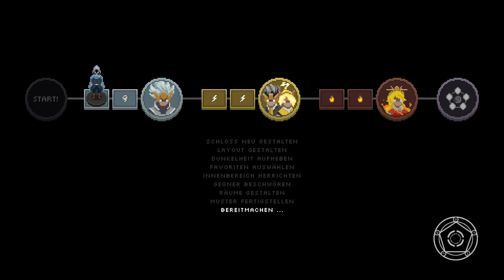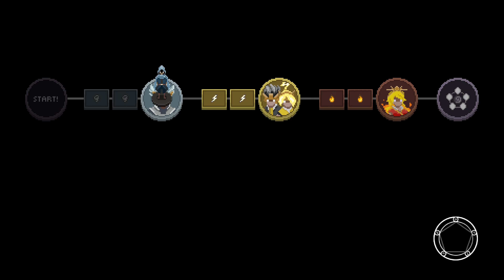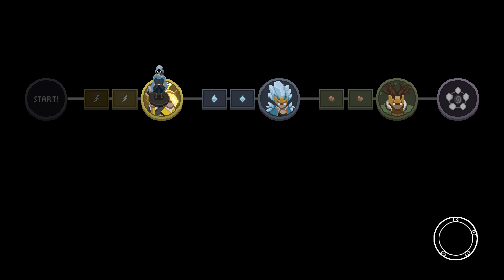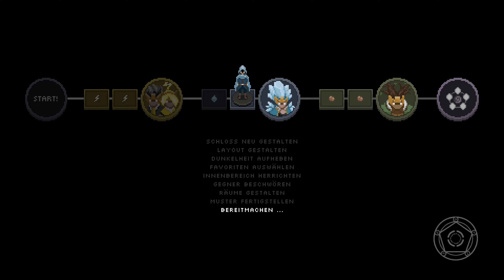Wizard of Legend Deutsch 4K Part 11 Ungnade Build 4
Willkommen zum neuen Projekt Wizard of Legend ich hoffe ich habt genauso viel spaß bei diesem Projekt wie ich und falls euch meine Videos gefallen würde ich mich über einen Like, Abo und Kommentar freuen.

Meine PC Specs:
• Headset: Logitech Pro X Wireless
• Mouse: Razer Basilisk V2
• Tastatur: Razer Deathstalker Chroma
• Tisch: Arozzi Arena
• Mouse Pad: Arozzi Arena Mouse Pad
• Stuhl: SIHOO Bürostuhl Ergonomisch
• Monitor 1: Asus ROG Strix XG27UQ
• Monitor 2: Samsung U28E590
• Motherboard: ASUS ROG Maximus XII Hero WiFi
• GPU: NVIDIA GeForce RTX 3090
• CPU: Intel i9-10900K 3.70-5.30GHz 10C/20T
• Kühler: Cooler Master MasterLiquid PL360 Flux
• RAM: G.Skill DIMM 32 GB DDR4-3200
• Case: Cooler Master HAF 700 EVO